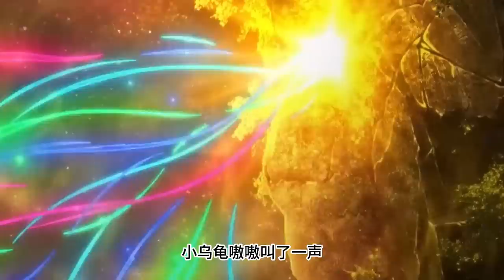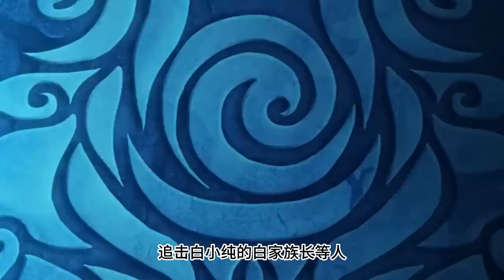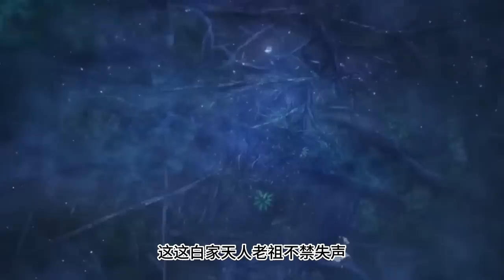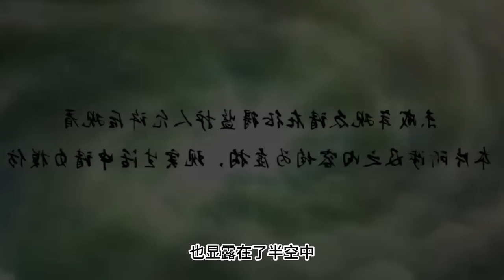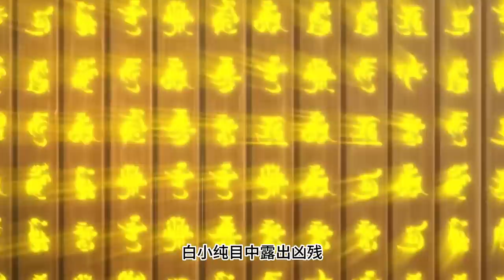一念永恒 第317~322话